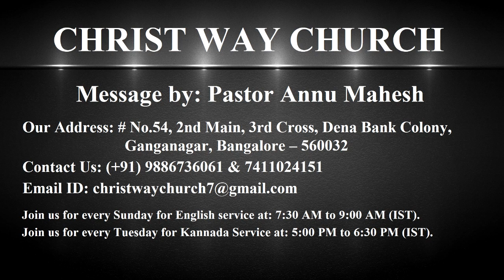You Will Prosper In All Things As Your Soul Prosper - CWC - Pastor Annu Mahesh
Christ Way Church     No.54, 1st floor, 2 Main, 3" cross, Dena Bank Colony, Ganganagar, Bengaluru -560032

Christ Way Church welcomes you to hear a powerful message from Pastor Annu Mahesh. The title is ‘You will prosper in all things as your soul prosper'.
In 3 John 1.2 apostle John wrote beloved I pray that you will prosper in all things and be in good health just as your soul prosper. The word prosperity always refer to the material wealth of a man but John’s prayer is that our prosperity in all things and physical health might prosper in the same way as our spiritual prosperity happens. When we are born again baptised our soul is saved. Salvation is an ongoing process for our soul. We are made up of spirit, soul and body. Spirit is used to connect to God, body is used to connect to the world around us and soul is connected to ourselves. Our soul is made up of mind, will and emotions. Mind is the thinker, will is the chooser and the emotions is our feeler. When we experience trauma or pain our soul is fractured thereby cause sickness in our body. By the sorrow of heart the spirit is crushed. A man’s spirit will endure sickness but a crushed spirit who can bear. The prosperity of our internal world is directly connected to our external world. It is god’s desire and will for us not to be discouraged or panic in the face of our adversity and troubles.
Let us understand the science of our restless soul. One sign is emotional inconsistency is when your emotions is not in proportion to the adversity and situations that you face. This is a sign of your unhealthy soul. Emotions are external expression is what is happening inside. Second sign is you are constantly overwhelmed because of too much work. You should be intentional at such time to calm your soul relift the way you will manage your time and work. Third sign is you are always in the fear of your future. Jesus told to love him with all your mind. Our thoughts, feelings and old memories keep coming back to us. You have to capture them and give up to obey Christ. That is the reason we are asked to renew our mind which is a continual process. Keep your heart with all vigilance from it flows the springs of life. Life flows from your heart. If we are living in peace we are winning the battle but if we are living in constant conflict, fear and anxiety we are losing the battle. God is telling trust me and be peaceful. To pray and to rebuke our heart should be peaceful. Unmanaged mind leads to tension and conflict and a managed mind leads to tranquillity and confidence. When our soul is in peril believers are only thinking about their financial prosperity. Meditate the word of God day and night will calm our mind. Mark 8.36 Jesus said what shall it profit a man if he shall gain the whole world and lose his soul. Starving of our souls will loose vitality, energy, hope and fire but at the same time we will have fear, anger, anxiety. When our soul is prospering things will change in our family and personal life.

ದಯವಿಟ್ಟು ನಮ್ಮ ಕ್ರೈಸ್ಟ್ ವೇ ಚರ್ಚ್ ಕನ್ನಡ ಚಾನಲ್‌ಗಾಗಿ ಕೆಳಗಿನ ಲಿಂಕ್ ತೆರೆಯಿರಿ ಮತ್ತು ಚಂದಾದಾರರಾಗಿ ಮತ್ತು ಅಧಿಸೂಚನೆಗಾಗಿ ಬೆಲ್ ಐಕಾನ್ ಕ್ಲಿಕ್ ಮಾಡಿ:

ಧನ್ಯವಾದಗಳು!